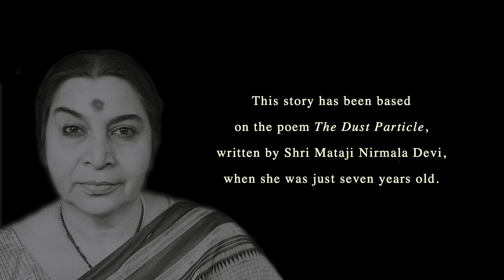The Dust Particle | A Poem By Shri Mataji Nirmala Devi | Happy Birthday Shri Mataji